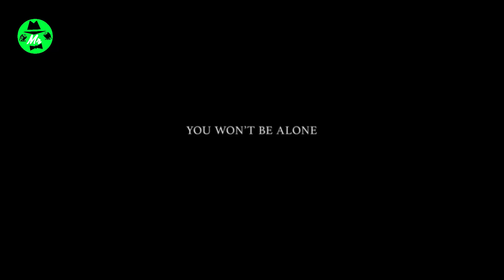சூனிய காரிகளின் வாழ்க்கை !! Hollywood Movie Story Explained in Tamil | Tamil Voice Over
Tamil voice over's comments movie film roll movie and All Mr. Tamizhan's Movie Watching and Enjoying one of best Horror Movies Story voice over in Tamil also English and other Language movies Story Explained in Tamil Welcome All Mr. Tamilan from Mr Film Kingdom

உலக சினிமாவை ரசிக்க மொழி ஒரு தடையா இருக்கு அப்டின்னு நெனைக்குற தமிழ் ரசிகரா நீங்க .மொழி புரியாமலும் , நேரம் இல்லாத காரணத்தாலும் நிறைய நல்ல நல்ல படங்கள மீஸ் பன்றோம்னு கவலை படுறீங்களா .இனிமே அந்த கவலை உங்களுக்கு வேண்டாம். இந்தோ உங்களுக்காகவே Mr Film Kingdom , எங்க லட்சியமே நீங்க உங்க வாழ்க்கைல மிஸ் பண்ணவே கூடாக நல்ல தரமான உலக சினிமாவை உங்க கிட்ட கொண்டு வந்து சேர்க்குறதுதான் . கொறஞ்ச நேரத்துல சுவாரசியமா ஒரு படத்தோட கதையை உங்களுக்கு சொல்ல போறோம் . அதுக்கு நீங்க பண்ண வேண்டியதுல்லாம் ஒன்னே ஒன்னு தான் .

The people who wants to delete the footage (if i used one) . instead of give us a copyright strike , you can contact us in Mail : . i will remove the content immediately.Or we are ready to give the revenue that we made from the video. Because we are spending oceans of times to achieve our dreams. Thats includes many life.